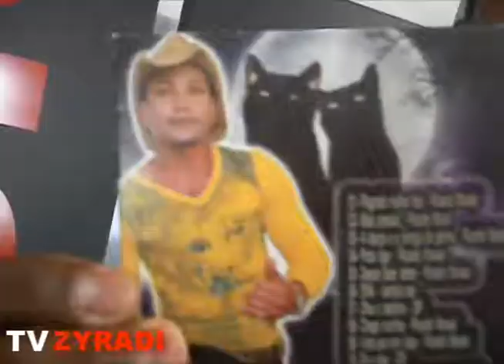TV ZYRADI PGM Carlinhos Souza PARTE2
TUBAROES ,TRABLHO ,CANTORA DAMARES ,IGREJA DA GRAÇA ,LINDOMAR CASTILHO ,RENATA BANHARA ,RATINHO ,ROBERTO CARLOS COVER ,MACEIO ,MIRANDA ,MARCELO D2 ,WILSON SIMONAL ,LORD FINESSE
DJ HERCULES NOSTALGIA ,VEIO GIBA BEM BRASIL ,NDEE NALDINHO ,RENE DO RAP ,ALAGOES ,ESTILO LIVRE ,MARCELINHO CARIOCA ,MRCATRA ,HOMENAGEM ,MORANGUINHO
SILVIO SANTOS ,TROPA DE ELITE ,MC TARTARUGA ,PRIMEIRO IMPACTO ,TATAY QUEBRA BARRACO ,Y ,TATY MINERATO ,MISSAEL ,MUAMBA BIT ,JORGE ARAGÃO ,KIMO KIMO ,MIRTES GENEROSO ,SASSARICANDO ,ALEXANDRE FROTA
MC FIO .MC KK ,FUNK DU BOM ,MIRANDA ,SERGINHO CHULAPA ,SY .SUPER POP ,RENATA ,MILENE PAVORO ,XAROPINHO ,NEYMAR ,MARQUITO ,TOMBO ,FULGAS DE MOTO ,POLICIA 24 HORAS ,BASEDEFUNK 2019 ,DJ LUKAS ,SOMBRA ,MC BYANA ,PAULINHO CORRERIA ,ILHA DA MADEIRA
FRANK AGUIAR ,BBB , A FAZENDA ,CASSANDRA BAKER ,ESCOLINHA DO BARULHO ,NXZERO ,CARLOS E BANDA UNÇÃO ,PR EDMUNDO MEDEIROS ,IGREJA CRISTO VIVO A SALVAÇÃO DO MUNDO ,GAIOLA ,VALESKA POPOZUDA ,ANDRESSASOARES ,MULHER MELANCIA ,PROIBIDASDO FUNK ,KIMO KIMO ,GRUPO UNIAO TOTAL ,MC FIO
TRIBUNAL DO CRIME ,MARTINHO DA VILA,MARTINALIA ,A FAZENDA ,MARCOS MION ,LUCIANA GIMES ,AIRTON SENNA ,NANDO REIS ,
HOSPITAL VERGUIEIRO ,ROBSON FERRI ,MC HAMMISTER ,MC TIOZINHO ,MC FACCIOLE ,DATENA ,HOMICIDIO ,JORNAL DA GLOBO ,BOLSONARO ,NOVINHA ,DINHO DA VP